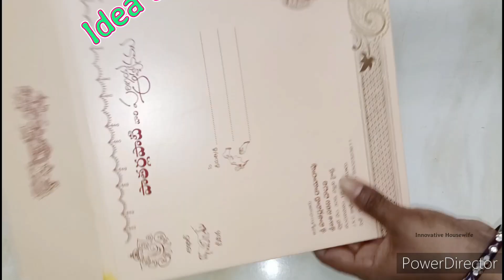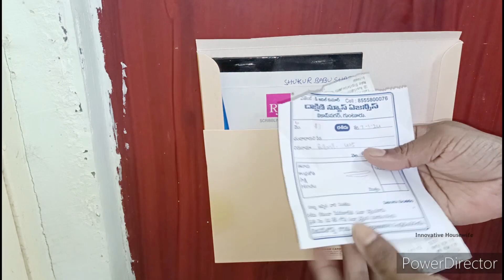Invitation Cards Reuse Ideas ll Old Wedding Cards Reuse Ideas ll Kitchen tips and tricks